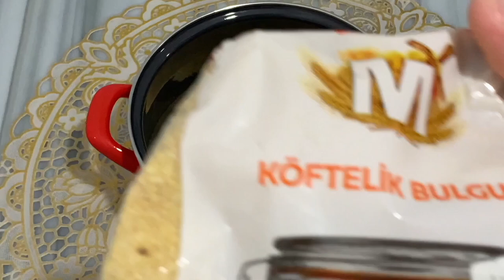2 Sallata të Shijshme për Iftar , Ti qelin Sytë me Freskin që Kanë !! 🥰🥰 Lehtë Përgaditen !! 👍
Përbërsit :
Kastravec dhe Karrotë
400 gr Pavllakë (Ajkë Kosi)
60 gr Arra
1 lugë të mesme Kripë
Shegë

170 gr Bullgur
350 ml Ujë të Vluar
Qepë dhe Spec
1 Domate
Kastravec dhe Majdanoz
Ingredients :
Cucumber and Carrot
400 gr of Sour Cream
60 gr of Wallnuts
1 middle spoon of Salt
Pomegranate

170 gr of Bulgur
350 ml of Boiled Water
Onion and Pepper
1 Tomato
Cucumber and Parsley